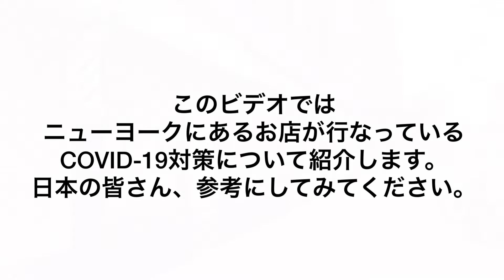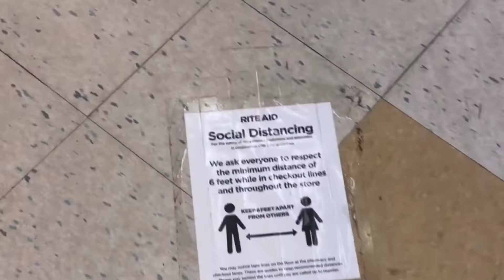ニューヨーク COVID-19対策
ニューヨークで行われているCOVID-19への対策をビデオに撮りました！
日本に住んでいる方に、少しでも参考になればと思います。